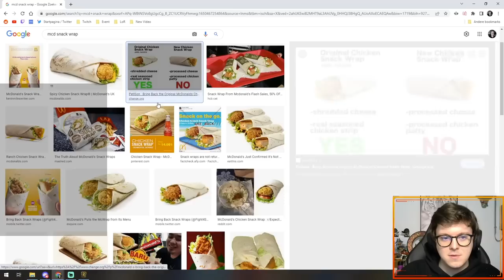6 Champion ARCANE Deck - Legends of Runeterra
Arcane Jinx Caitlyn Ekko Viktor Heimerdinger Vi

00:00 Intro
00:32 Game 1
08:14 Game 2
13:05 Game 3
23:55 Game 4
28:36 Game 5

I try to make educational and entertaining videos for Legends of Runeterra with new decks every video. I only include the most intense and interesting games against meta decks to help you learn how to use your cards against them. That, or hilarious meme matches.

Credit to VanQProductions for the intro!